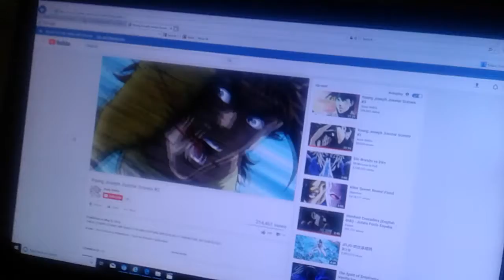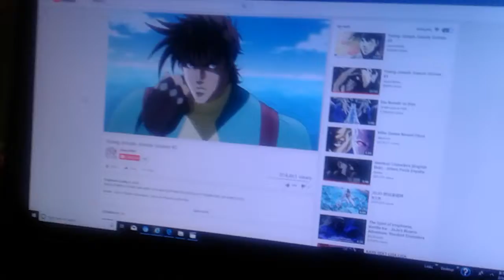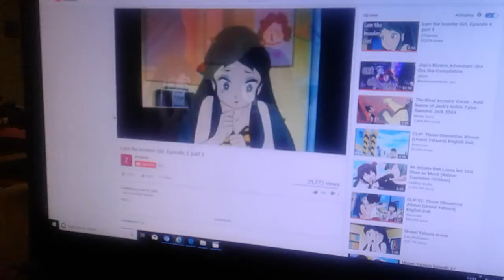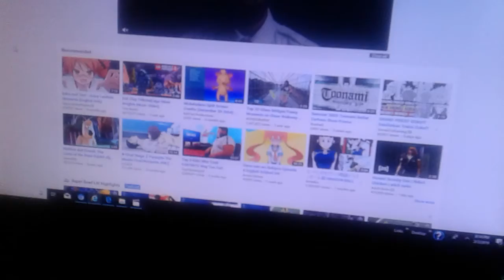February 3, 2019